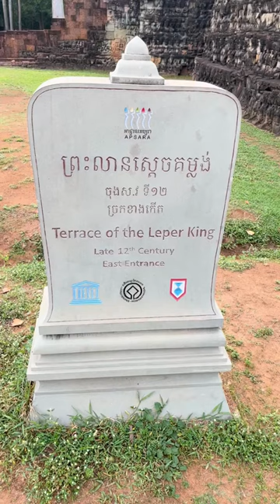The Terrace of the Leper King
The Terrace of the Leper King is located in Angkor Thom on the Royal Square, to the north of the Elephant Terrace. The front part of the terrace facing the Royal Square has a length of 24.6 meters and a wall of 6-7.8 meters with the image of nagas, sea animals and gods. In its current form — its construction is not attributed to the builder of Angkor Thom, most likely it would be a real and valid assumption that it was built already during the reign of his successor Jayavarman VIII. Near the terrace there is a figure of the Leper King. Someone believes that this is the figure of Jayavarman VII, who may have been ill with leprosy (this conclusion is based on the assumption that why he had to build so many hospitals), but a more realistic version — the Leper King — on a lichen—eaten figure — images of the god of the Pit, and the very purpose of the terrace had funerary functions - it took place cremation of deceased monarchs.